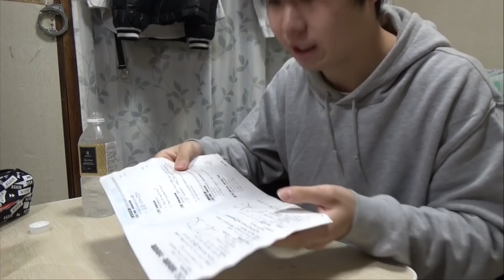冬休みの宿題を破ってゴミ箱に捨ててみた